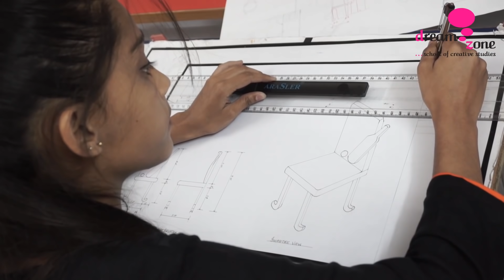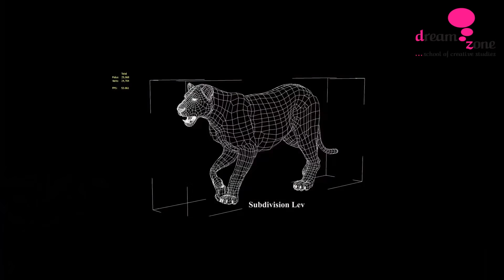Career after 12th? Join DreamzoneDehradun - Best designing Institute in Dehradun | Learn Animation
Students receives training in both traditional and computer based concepts and techniques. Our training program helps our students explore the basics of drawing and animation concepts from scratch. Our training methodologies make art easy to learn, enabling you to take the next step toward for your dream career.
REDISCOVER YOUR CREATIVE SELF & MAKE A CAREER OUT OF IT!